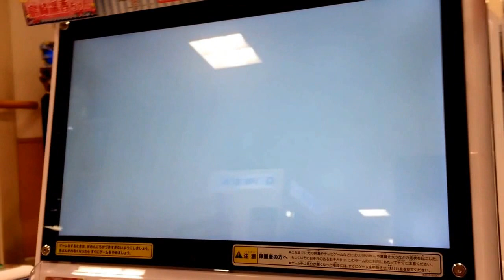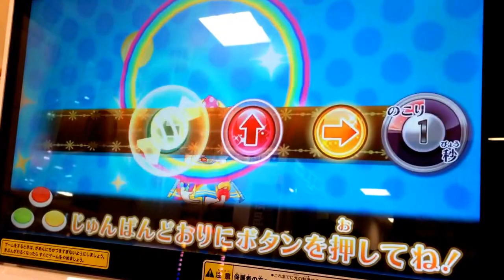アイカツ2014 第一弾 13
四歳児log